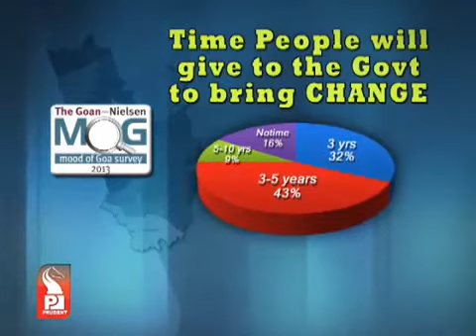Prudent Media The Debate 27 July 13 Hardly any more time for Parrikar to correct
The panelists including MLA Vishnu Wagh were of the opinion that the people of Goa are fast losing their patience and demand an immediate solution to all problems as promised by Manohar Parrikar.